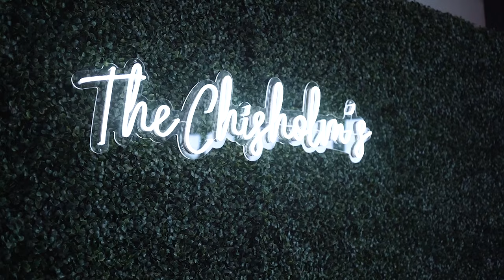Courtney + Cameron Wedding Highlight